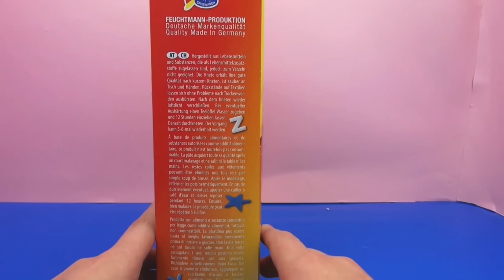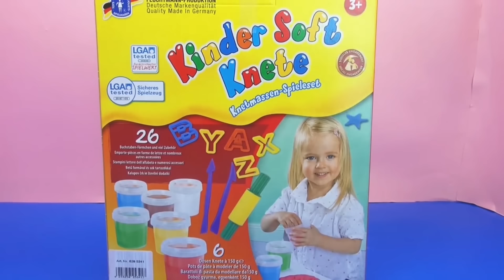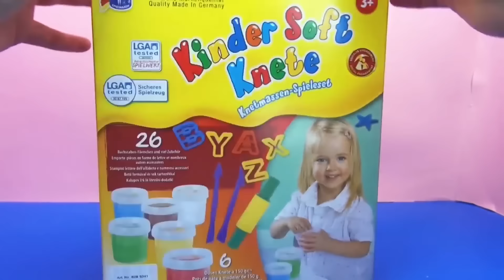Kinder Soft Knete - nauka literek z ciastoliną - Unboxing